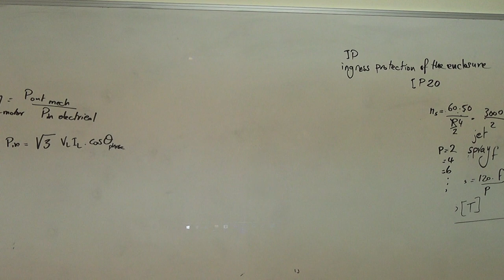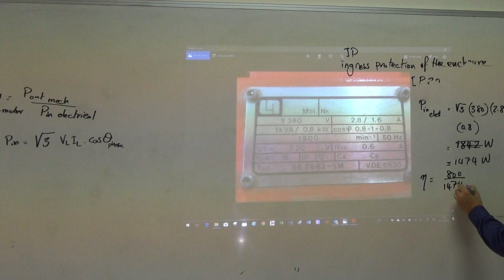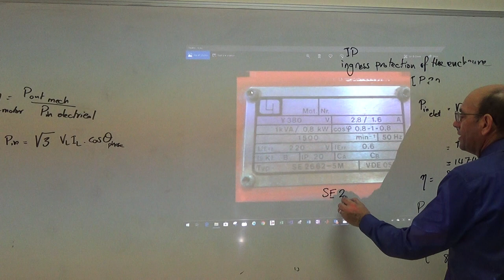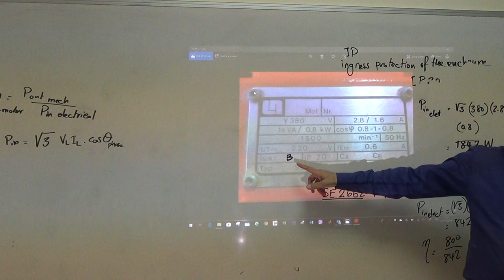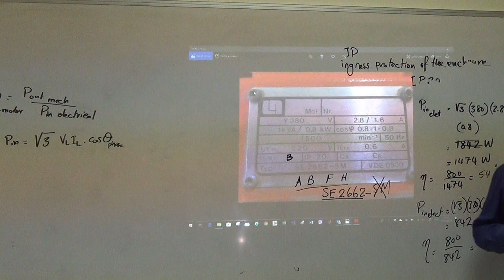Induction Motor Nameplate Project (d), 7/10/2018